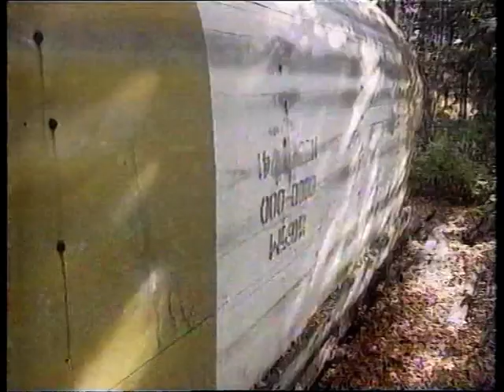ITV News - Space Junk (Oct 1997)